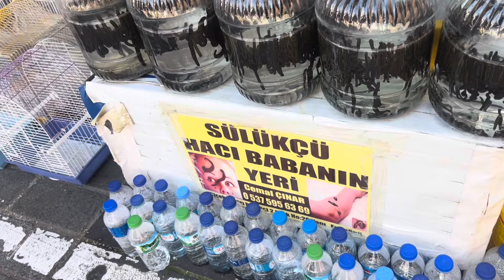!!!Gelini buldum😇İstanbulu👰‍♀️anama getiriyorum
İstanbul da büyük supriz birden karşıma çıktı gelinlik li gelin anama getiriyorum